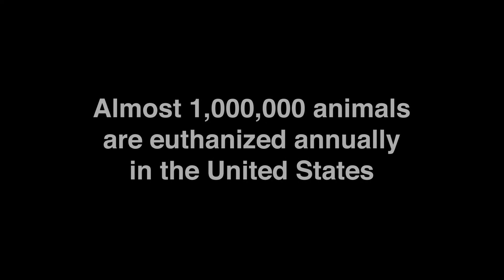SHH GALA 2022 VIDEO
What we've been up to in 2022!